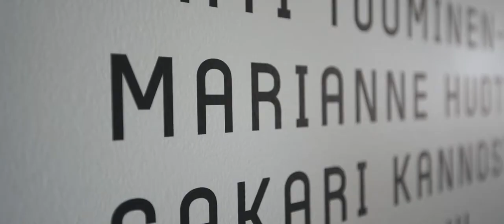Orangeria by Marianne Huotari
Making the ceramic artworks at Arabia Art Department for the solo exhibition 'Orangeria' at MUSTAKIVI gallery in Matsuyama Japan on autumn 2019.